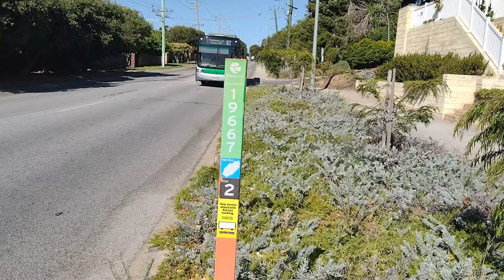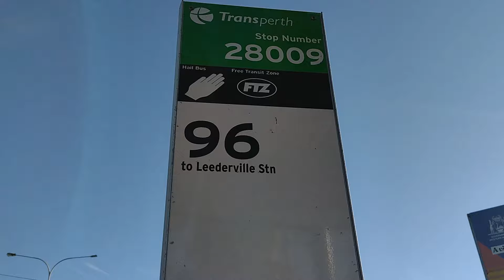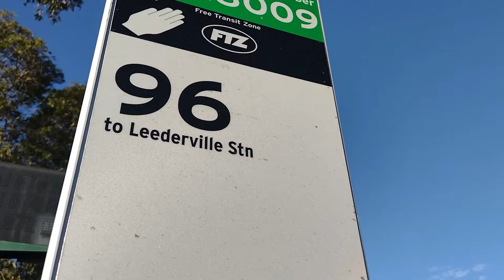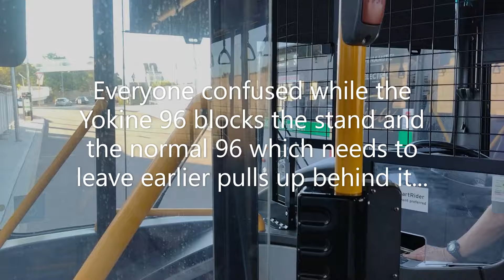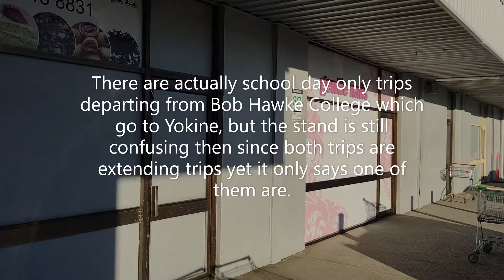Yokine Deviations (19A via Plantation Street, 96A Extension to Yokine, 354) - Transperth Oddities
Behind Flinders Square in Yokine is a terminus stop located on Nangar Street, serving three odd routes. The first is route 19 deviating via Plantation Street in Menora to serve a retirement home. After this journey we take the strange 354 service which operates between the same stop in Yokine and Mirrabooka Bus Station. Finally, the 96 extension trip all the way from Leederville Station to Yokine which operates only a few times a day.

Chapters:
00:00 - 19 Introduction
02:17 - 19 Journey
06:45 - 19 Conclusion / 354 Intro
09:09 - 354 Journey
12:48 - 354 Conclusion
14:17 - 96 Intro
16:08 - 96 Journey
20:02 - 96 Conclusion

Filmed on: 22/01/2023 (19 Introduction), 02/04/2024 (19 & 354 Trip) & 05/04/2024 (96).